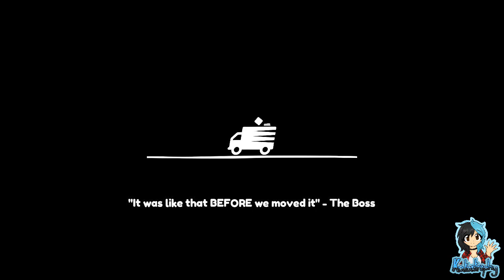Moving Out ¦ feat. Sapphire ¦ Poolside Pad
~PLEASE¤READ¤THE¤DESCRIPTION~

Watch as me and Sapphire try not to splash into the Swimming Pool. we've got a schedule to keep and some fragile items not to break. Will we finally manage to not break anything or will we end up getting fired?

Players:

Katastrophy
Sapphire_the_Fox

Game: Moving out - Developed by SMG Studio/Devm Games, Published by Team17 Digital